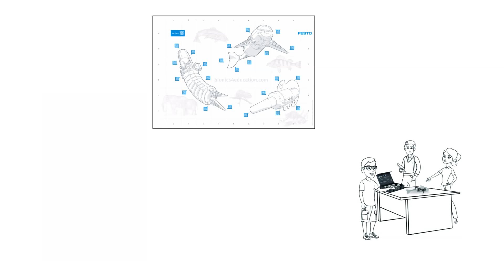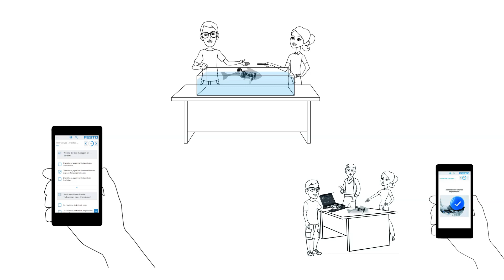Interactive Learning Poster Bionics Kit – Fish, Elephant, Chameleon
The Interactive Learning Poster accompanies the use of the Bionics Kit in the classroom. The poster guides the learners through the construction of the three robot animals (Bionic Fish, Bionic Elephant, Bionic Chameleon) and provides additional background knowledge, which is conveyed with the help of online learning content. Thus, the interactive learning path is an optimal tool to combine analog and digital learning in a playful way and helps to use digital tools in the classroom in a meaningful way.